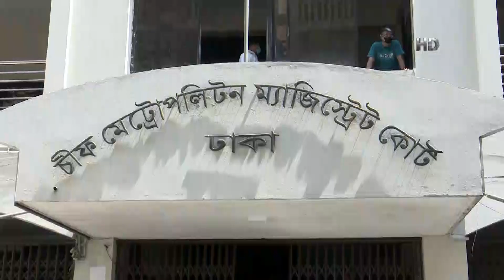করোনায় নতুন শনাক্ত ২২৭৫ জন, মৃত্যু ৫৪